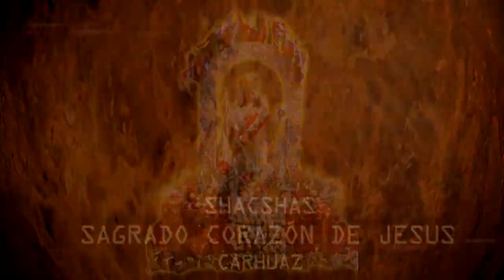Shacshas sagrado corazon de jesus con la Virgen de las Mercedes - Carhuaz 2013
En estos 14 años al lado de la virgen de las mercedes de carhuaz, nuestra mama mechita, le decimos gracias ... por las alegrias, por todo lo bueno que nos das, gracias por dejarnos estar a tu lado virgencita de las mercedes. sagrado corazon de jesus ´por siempre